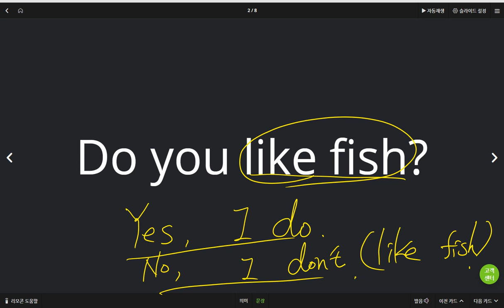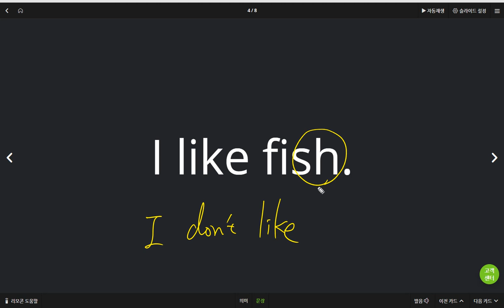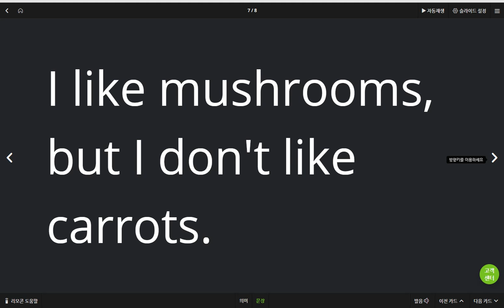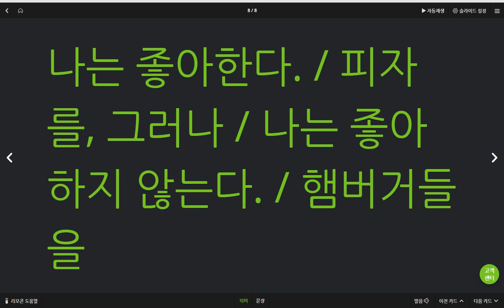박진효 2019 06 10 일대일